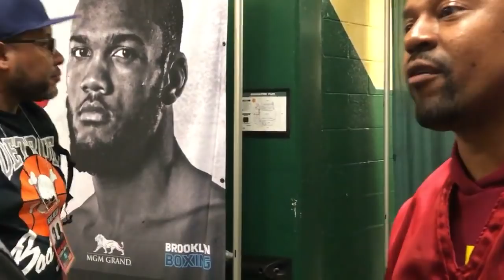JARRETT HURD VS JULIAN WILLIAMS LIVE COVERAGE